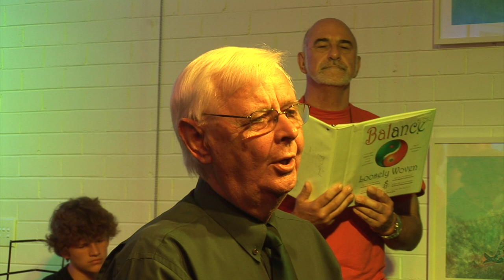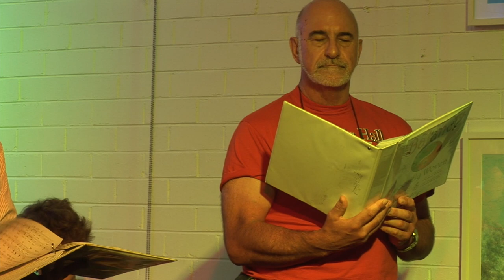The Holy City (Loosely Woven)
Loosely Woven, with lead vocals by David Wilson, performing in Humph Hall, (Sydney, Australia) in December 2010 as part of a concert called 'Balance'. Loosely Woven is a community based group of singers & instrumentalists based in Sydney's Northern Beaches who put together and stage two to three public concerts each year just for the fun of it - no money involved!